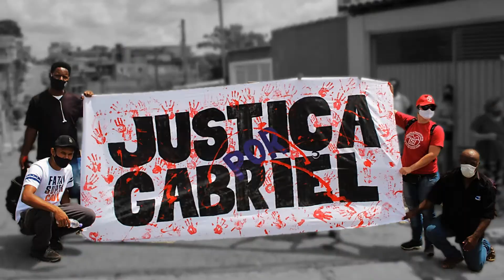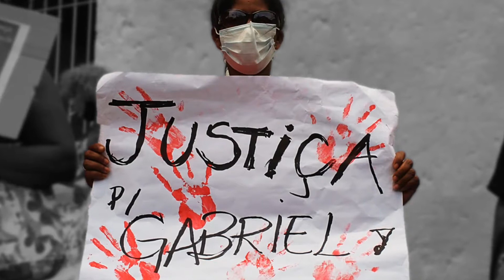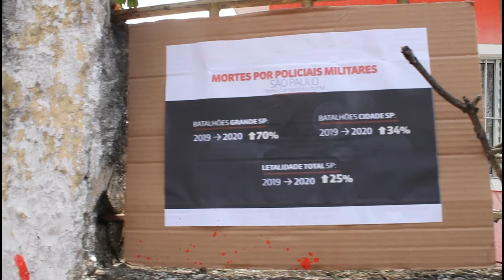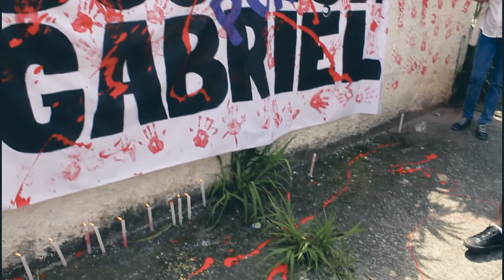Justiça por Gabriel!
☀️Bom dia, povo de luta!💪🏼

🟡Nesta quarta-feira vamos ouvir um pouco mais de arte, luta e cultura sem-teto🟡

📍O vídeo de hoje é um registro do ato realizado no domingo, dia 14 de fevereiro de 2021, para cobrar justiça pela assassinato de Gabriel, filho do companheiro Zé Carlos, da ocupação Esperança Vermelha (ZL)

Gabriel, assim como tantos jovens negros que vivem nas periferias do nosso país, foi mais uma vítima da política de extermínio dos nossos governos. Uma política que nega direitos básicos como moradia, educação, saúde, lazer e arte para os jovens periféricos e dá à polícia o direito de matar.

Gabriel, sua voz continua presente na nossa voz!✊🏾

🚩MTST, arte e luta são para valer!